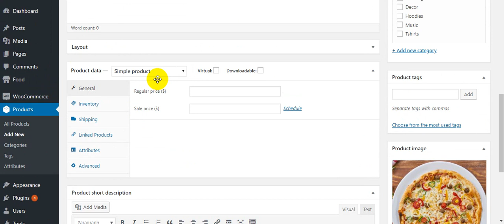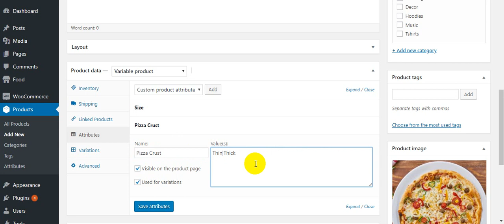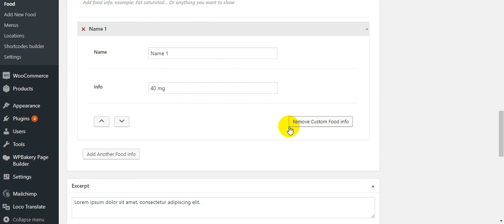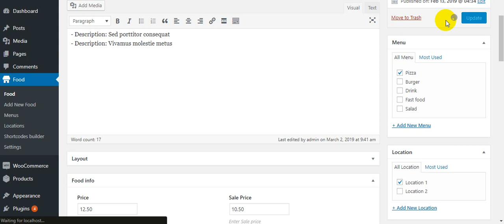Integrate Woocommerce, WP Food Restaurant Menu and Food ordering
WP-Food Restaurant Menu and Food ordering WP-Food is a WordPress plugin that helps restaurant owners to create restaurant menu and manage food orders online. With the rise of online ordering services, this plugin is simple way to introduce food menu, customers only need 3 steps for a delicious meal: choice food , Order , Enjoy. It works properly with non WooCommerce and WooCommerce. In addition, with WooCommerce integration, customers can have payment online easily and restaurant owners also view orders online report everyday, every month. By this WP-Food plugin you can display all menu information with any styles, layouts and anywhere via shortcodes.